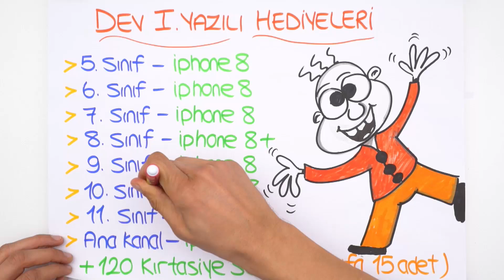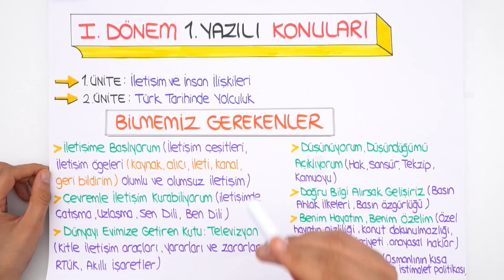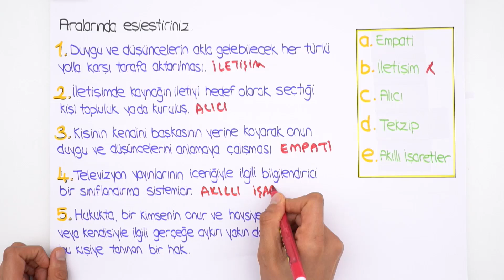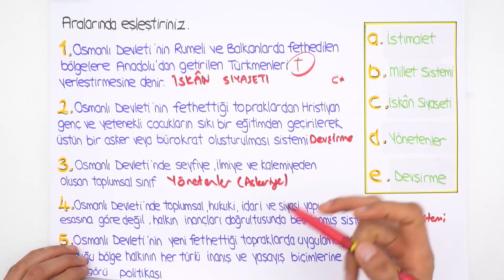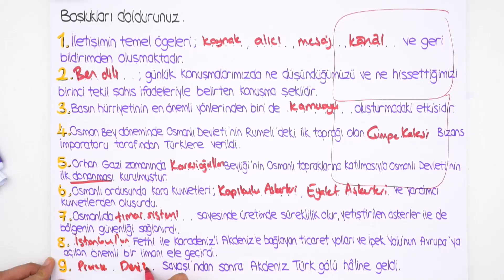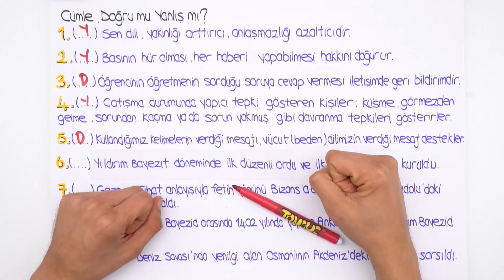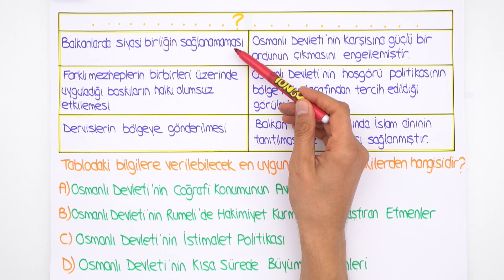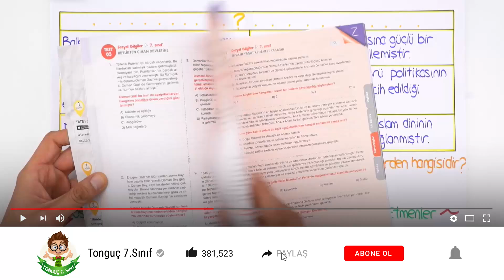7. Sınıf Sosyal Bilgiler | 1. Dönem 1. Yazılıya Hazırlık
1. Dönem 1. Yazılı Kampı başladı! Yazılıkampı boyunca 7. Sınıf derslerini MEB müfredatı ve kazanımlarına göre çalışabileceksin. 7. Sınıf Sosyal Bilgiler sınavına girmeden önce mutlaka bu videoyu izlemelisin! 🤓